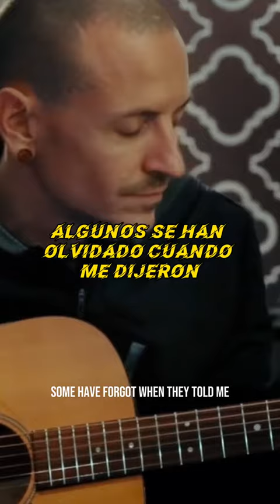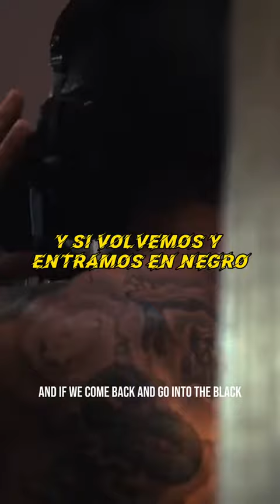Friendly fire - Linkin Park